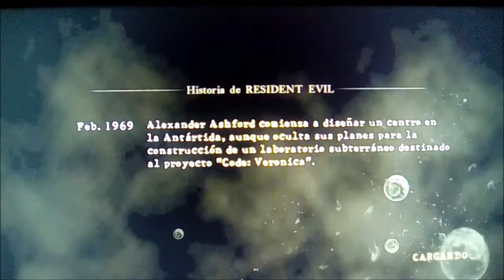RESIDENT EVIL 5 CAPITULO 3 NOS MATAN VIVOS